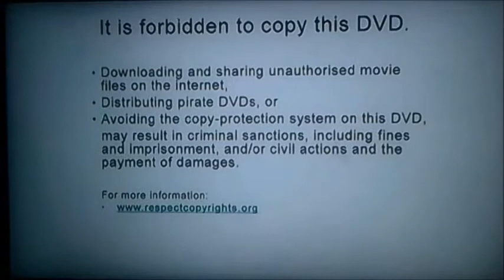DVD Opening to Rise of the Planet of the Apes UK DVD (Request Video for A Smith)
This is the DVD Opening to Rise of the Planet of the Apes UK DVD and Here's the Order!

1. Anti-Piracy Reminder
2. 20th Century Fox Home Entertainment Logo
3. DVD Menu
4. First Few Seconds of the Film

Please Note that I has to skip the Trailers because of Copyright!